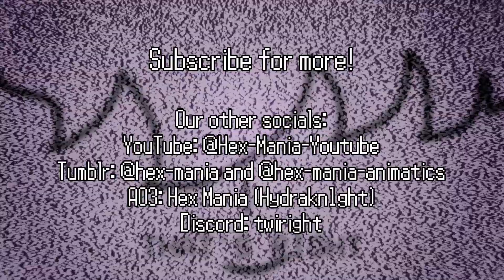Pokemon Black 2 Nuzlocke BUT Dungeons and Dragons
EPISODE 23

legendaries and gym leaders lol